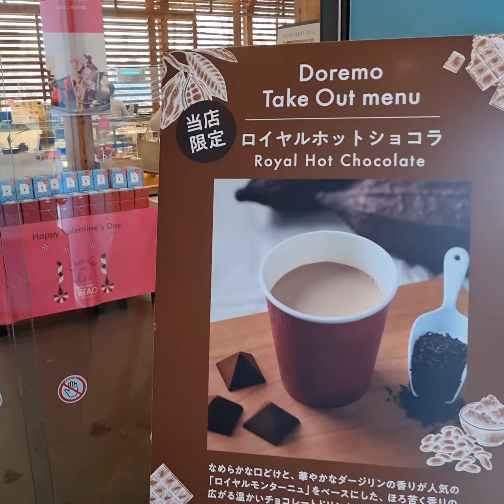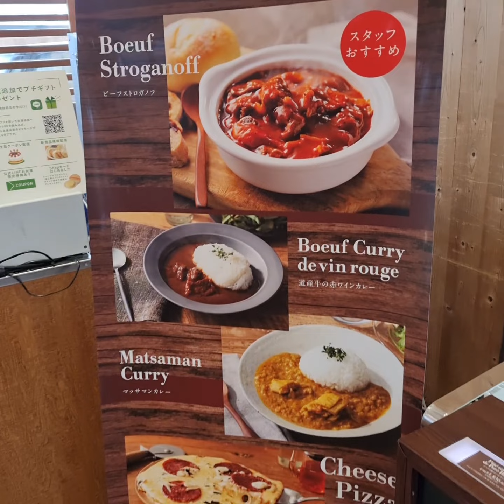What Is Mochi And How Do You Eat It?